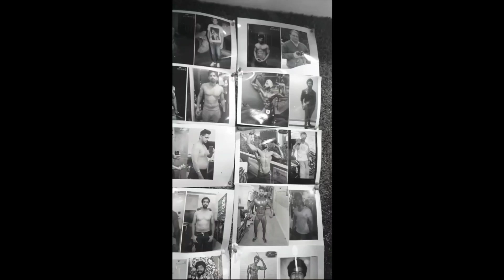Huma lean GP-5 Peptide Reviews | ipamorelin peg mfg cjc1295 with dac Peptide benefits side effects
huma
huma Peptide
lean gp 5
lean gain Peptide
best Peptide
cutting Peptide
gaining Peptide
ipamorelin
cjc1295 with dac
peg mgf Peptide
prince grewal
Princedude58
prince Desi
musclesonwheels
enhanced chemical studies

follow this INSTAGRAM ID